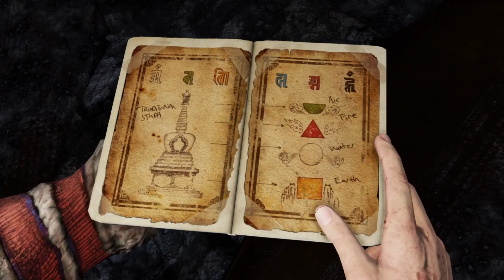Reunion | Uncharted 2: Among Thieves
"Do you think all this really could be true?"
"I don't know. But he believed it. That's enough for me."